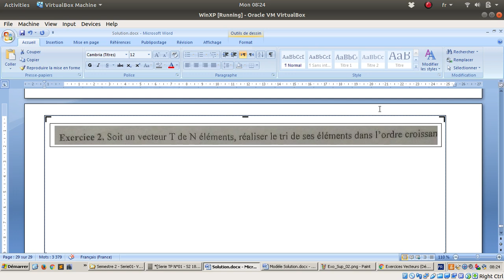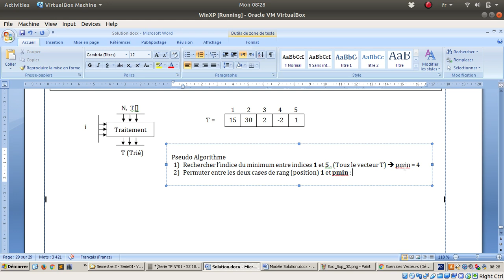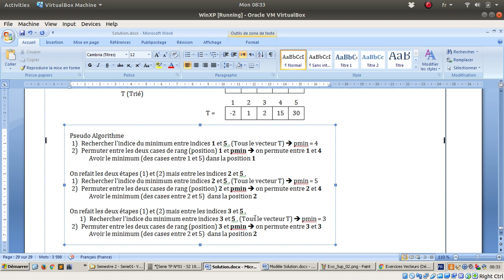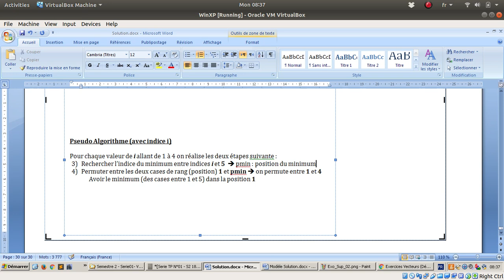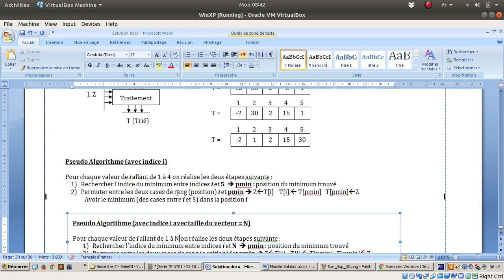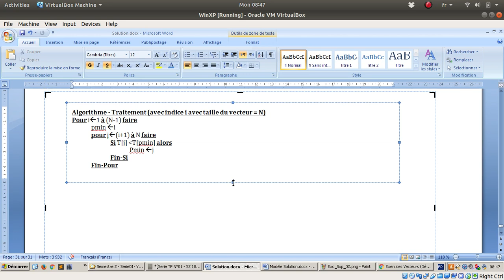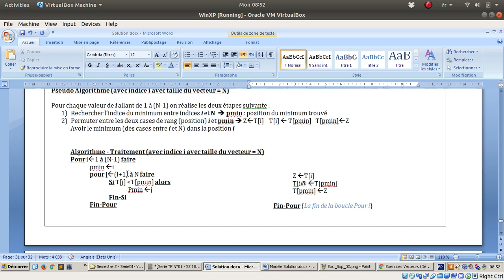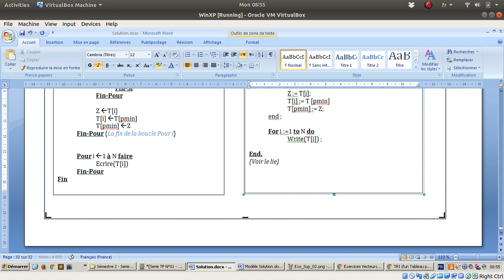Série 01 - Exercice Sup 02 : Ordonner les éléments d'un vecteur (2018-2019)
Ordonner (Trier) les éléments d'un vecteur par ordre croissant (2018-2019)

Comment trier / ordonner les valeurs d'un vecteur par ordre coirssant ou décroissant !!!